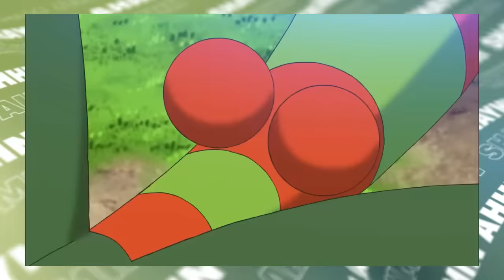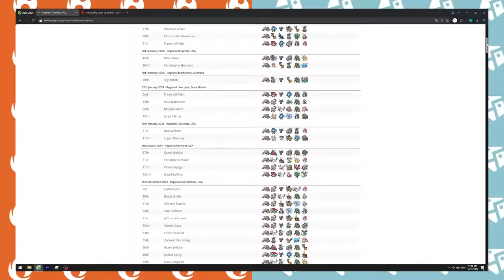Những song hệ nào HIẾM NHẤT và TỐT NHẤT ? | Shaymin Ahhh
Pokemon dạng vùng miền và tiến hóa đồng quy, là hai khái niệm dùng để giới thiệu những Pokemon có hình dạng vừa giống vừa khác những Pokemon cũ trước đó, nhưng buồn cười là vài con đã áp đảo con cũ về sức mạnh lẫn độ nhận diện, đó là những con nào hãy cùng nhau tìm hiểu trong video này nhá.